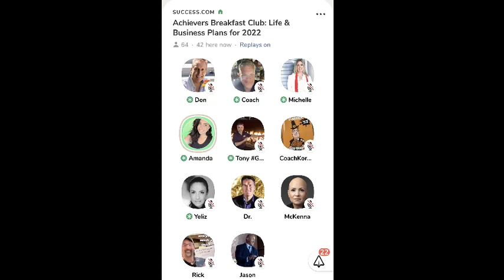Life and Business Planning - Review 2021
The lesson to share is that life moves fast! and once you create your business plan for 2022, what are you going to do different this year to keep it in front of you every week and month through 2022 and do you re-evaluate or - update or add to it every quarter or 6 months?